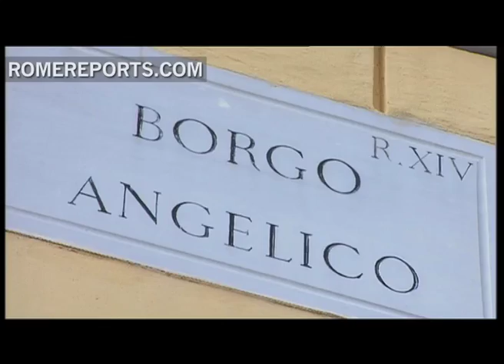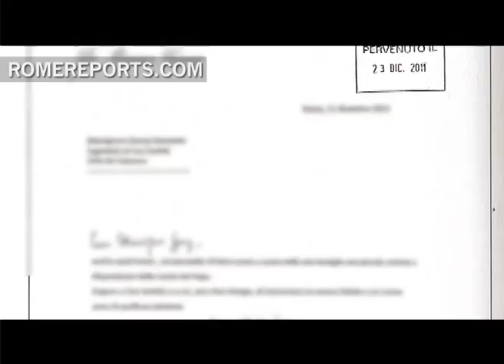Vatileaks: Possible new arrests in the coming hours